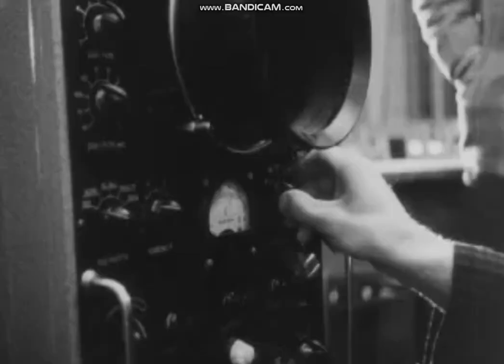Уникальные кадры! Рудный. Политехнический институт. Строительство обогатительной фабрики. 1963 год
Костанайская обл. киножурнал "Целинный край" декабрь 1963 г. Сюжет о создании Рудненского политехнического института и строительстве обогатительной фабрики.